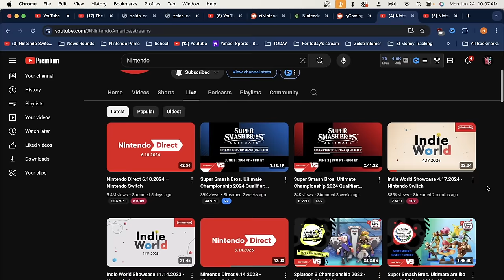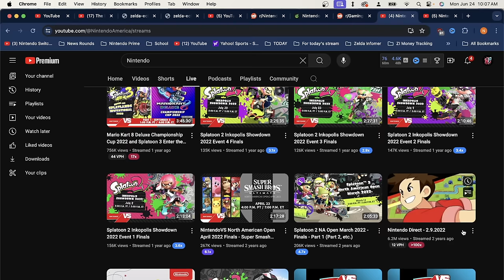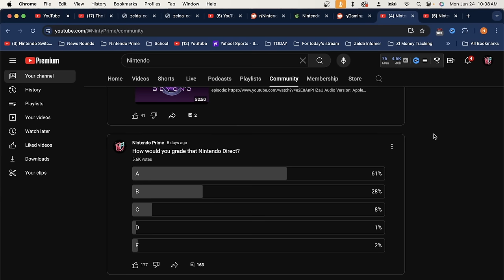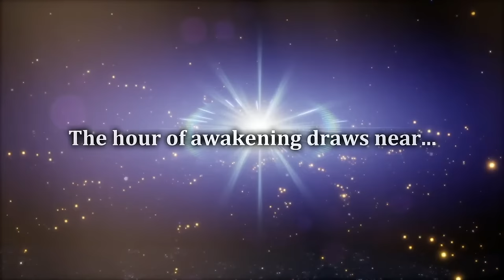That Direct Was Nintendo's Most Watched Show Ever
Nintendo dropped one hell of a Nintendo Direct last week, but it wasn't just a really damn good show, it turns out it was Nintendo's most watched show of all time!